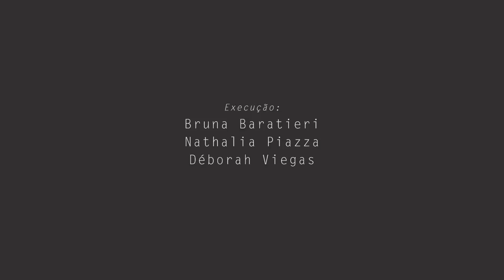Maria Casadevall - Campanha Quote 2014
Atriz na campanha da marca Quote